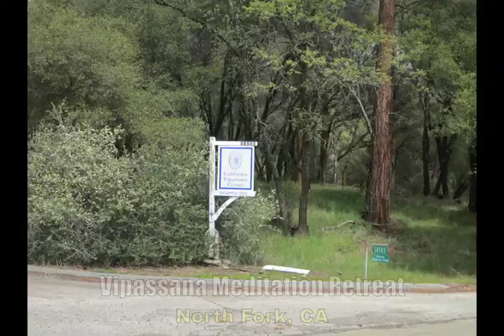Journey to Serenity: Vipassana Meditation Retreat in North Fork, CA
This is a 15 second video (originally made for Instagram) of my 10 day noble silence Meditation Retreat in North Fork, CA :)